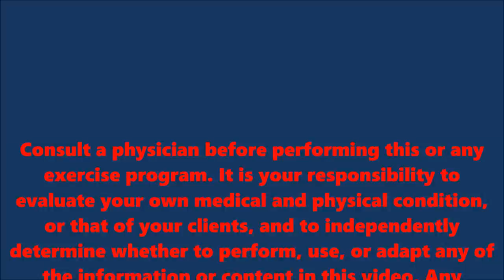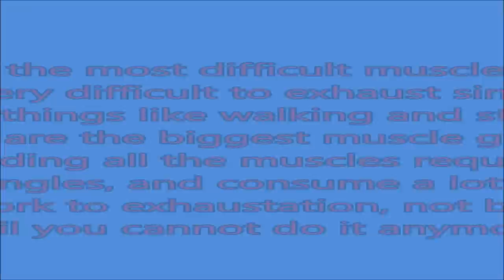Best workout routine to gain muscles FAST!! for Teens and adults. less than 30 m., 3x/week.1 of 2.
VIDEO 1 of 2. Chest, Triceps, shoulders, legs, core and abs. This routine is very easy:
1. 3 times a week.
2. 30 minutes per work out.
3. Circuits of 3 exercises.
4. No rest between sets
Group 1: Bench press,